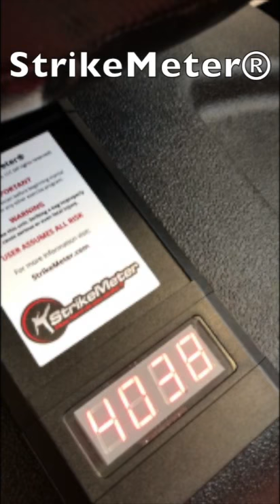StrikeMeter® by Martial Arts Instruments, LLC • "Power Kicks!"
Watch StrikeMeter® take a beating while measuring hard side kicks to a Century Brand Powerline® Wavemaster Bag! The bag and base are prevented from tipping over by a cinderblock wall. StrikeMeter® measures the force (power) impact of the strike in a fraction of a second and then displays the measurement for the user to see. StrikeMeter® can take a beating because it's durable and has been trusted by martial arts schools across the USA for 7 years! Visit StrikeMeter.com for info.